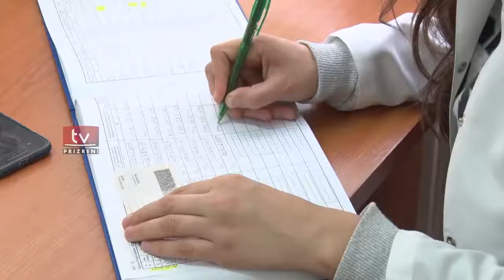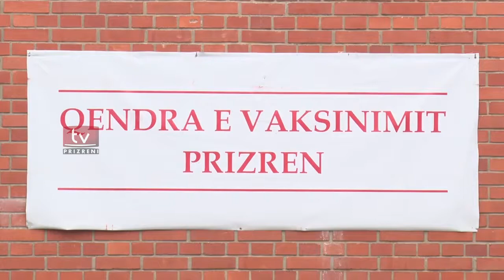Vazhdon procesi i vaksinimit të qytetarëve në Prizren, 135 mijë doza të administruara deri më tani